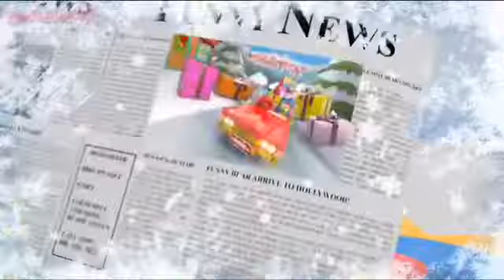The Gummy Bear Song Weihnachten Gummibär 🇩🇪 Christmas Version 🎅🏻🎄